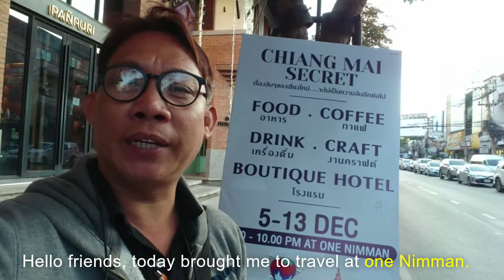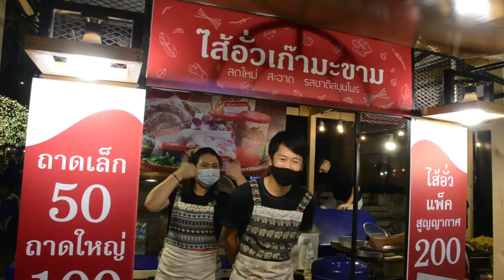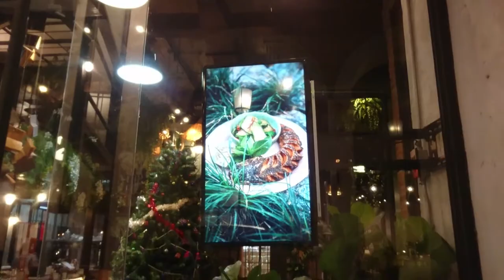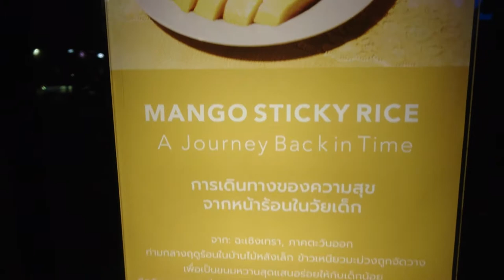วัน นิมมาน เชียงใหม่ One Nimman Chiang Mai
วันนิมมาน เดินดูงาน [ Secret]  Concept ของงาน ''เรื่องลับๆของเชียงใหม่...จะไม่เป็นความลับต่อไป''มีการออกร้าน  ของร้านดัง ในจังหวัดเชียงใหม่มากมายครับ น่าเที่ยวมากแนะนำครับ หากการแปลภาษาในคลิปวีดีโอไม่ถูกต้องขออภัยไว้ด้วยนะครับ       Take a walk to see the [Chiang Mai Secret] event concept '' Chiang Mai's secret story ... will not be a secret anyway ''. There are many shops of famous shops in Chiang Mai Very worthwhile. Recommended. If the language translation in the video clip is not correct, please apologize.                                                                                             # วันนิมมาน # รีวิวเชียงใหม่